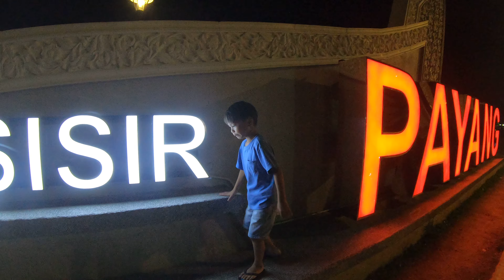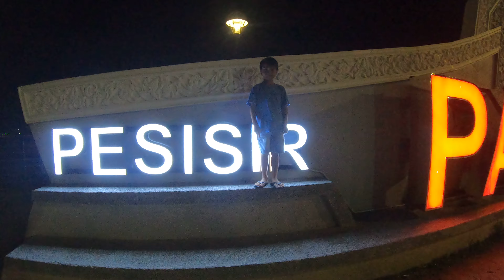Pesisir Payang Kuala Terengganu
Walking distance from the city